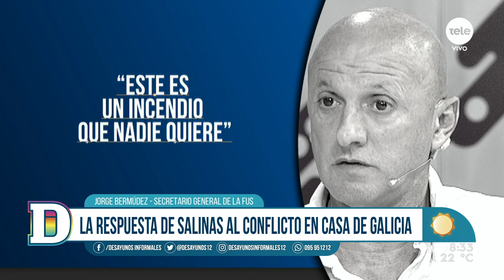Jorge Bermúdez: "Que vuelva el MSP, que vuelva la intervención" en Casa de Galicia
Los trabajadores de Casa de Galicia reclaman que aún no han recibido el cobro del aguinaldo y que los funcionarios unipersonales no han podido facturar. El gremio de la mutualista asegura que los síndicos “no tienen capacidad” para conducir la mutualista y reclaman que se vuelva a la intervención que había iniciado el Ministerio de Salud Pública. Además de la preocupación por el impago del aguinaldo, el gremio de funcionarios advirtió sobre problemas asistenciales, como falta de insumos y medicamentos.